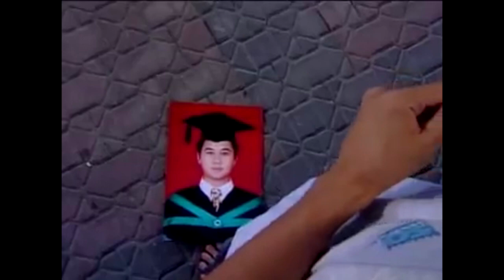ခ်ဳိ႕တဲ့ေသာေန႕မ်ား - စိုင္းဆိုင္ေမာဝ္ สายมาว [OFFICIAL MV]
เพลง  : ခ်ဳိ႕တဲ့ေသာေန႕မ်ား
ศิลปิน :  စိုင္းဆိုင္ေမာဝ္ ZAI SAIMAO
คำร้อง :  ZAI SAIMAO

เพลงเมียนมา ร้องโดย จายสายมาว

แท็ก.
เพลงพม่า, เพลงเมียนมา, myanmarsong, myanmarmusic,